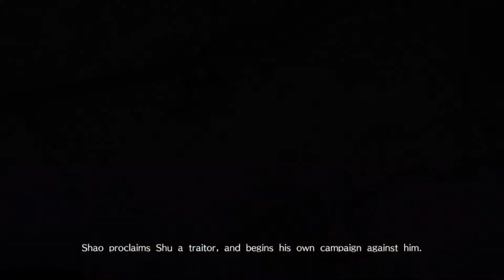Guan Yu Dynasty Warriors 9 chaos Mode Part 4 - Battles for Xu Province and Xia Pi siege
Guan Yu Dynasty Warriors 9 gameplay - Battles for Xu Province and Xia Pi siege

The God Of War, the man of honor and right. It's gametime and Part 4 for the great and mighty Guan Yu!!

More Great Warriors -

0:00 - Battle for Xu Province
12:04 - Battle Conclusions
15:10 - Making the next move
20:11 - Battle for Xiapi
32:28 - Battle conclusions
34:38 - Making the next move
37:34 -Escape from Xuchang
42:41 - Liu Bei & Cao Cao meeting scene
45:48 - Storytelling
47:06 - Making the next move
50:10 - Reclaim Xiapi
55:42 - Xiapi Flood Attack scene